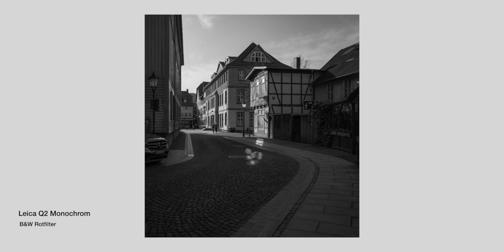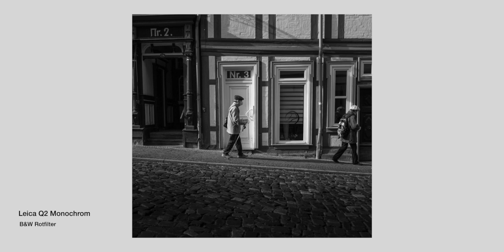Leica Q2 Monochrom POV Photowalk Wernigerode - B&W Rotfilter -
Heute unterwegs mit der Q2 Monochrom und dem Rotfilter bei Sonne.
Nehme Euch zu dem Test mit nach Wernigerode. Viel Spaß !
Die hier vorgestellte Geräte sind von mir persönlich gekauft worden. Auch habe ich kein Geld für dieses Video bekommen. Trotzdem muss ich dieses Video ausdrücklich als Werbung kennzeichnen. Dinge die mir zur Verfügung gestellt worden sind Leihgaben. Ich sage hier meine Persönliche Meinung ohne Vorgaben.
All the great music that I use:
Auch hier zu finden:
Vorgestellte Bücher:
*Inspiration Leica Akademie
*Leica M von 1954 bis Heute
*Das Herz der Fotografie
*Street Fotografie
*Street Photography Now

Kamera / Zubehör
*B+W F-Pro 090 Rotfilter
*Ricoh GRIII
*JJC Thumbs Up Griff für Ricoh GR III
*Billingham Small Pro Canvas-Taschen
*Billingham SP40 Schulterpolster

Video / Audio
*GoPro Hero8
*GoPro Media Mod
*Audio Adapter
*Adapter Set
*Rhode TRRS auf TRS Adapter
*Rhode smartLav+ Mikro
*Zoom H1 Handy Recorder
*Blue Yeti Nano USB Mic
*Logitech Streamcam
*Blumax Akkus Ricoh GRIII
*Rode Wireless GO Sytem
*Tasche für Rode Wireless GO
*Corsair Elgato Key Light Air
*Mikrofonarm Ständer
*Neewer RGB LED Videolicht
*Viltrox Weeylite RGB Licht

Bildbearbeitung:
*Ipad Pro11 2 Gen. 512GB
*UCB C auf SD Kartenleser
*Apple Pencil (2 Gen.)
*Apple Air Pods (2 Gen.)
*Festplatten SanDisk Portable SSD